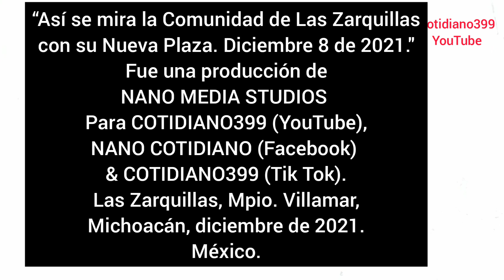Así se ven Las Zarquillas y su Nueva Plaza ya terminada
Vista aérea del poblado y su recién terminada plaza.